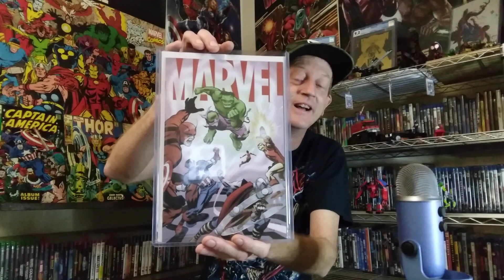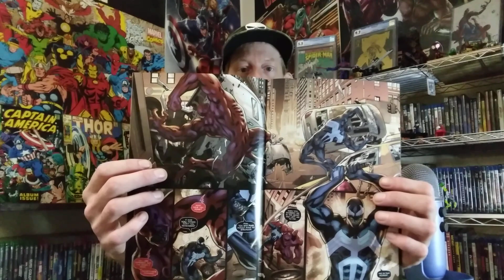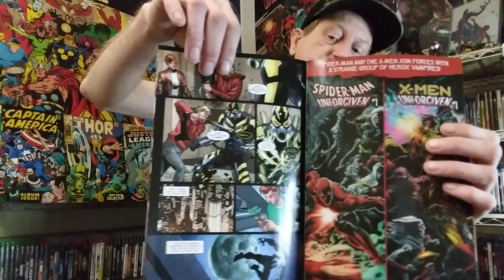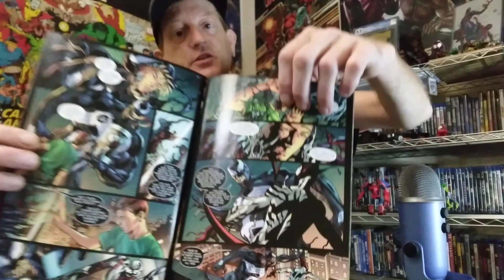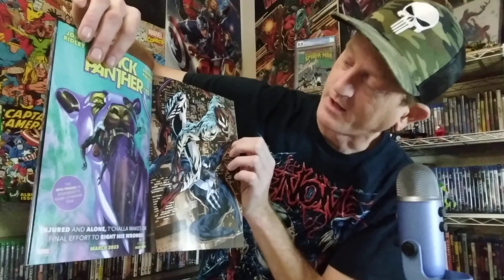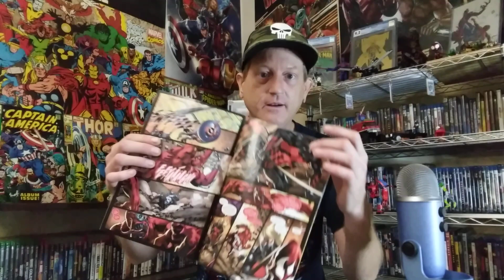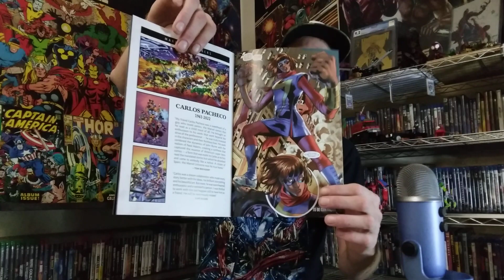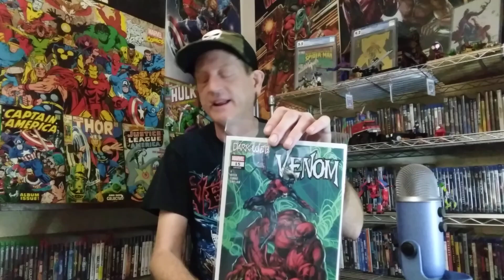Venom #15 Review!! Huge Reveals & Major Spoilers!!